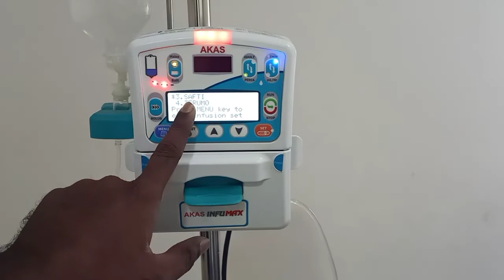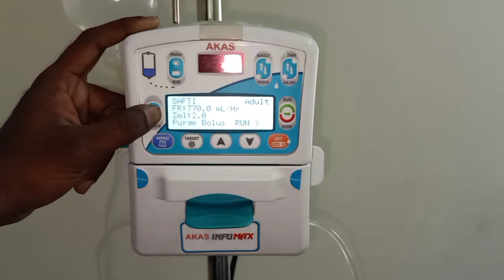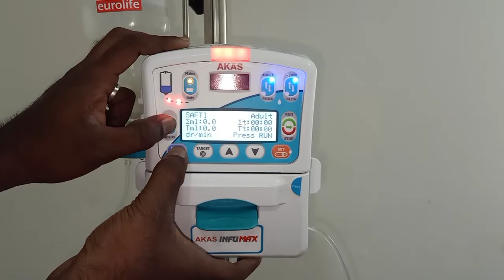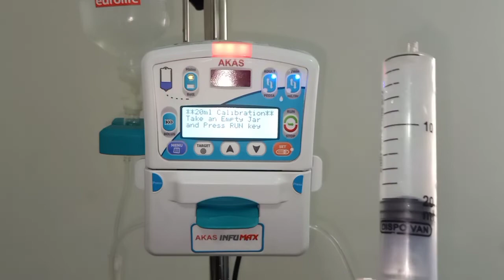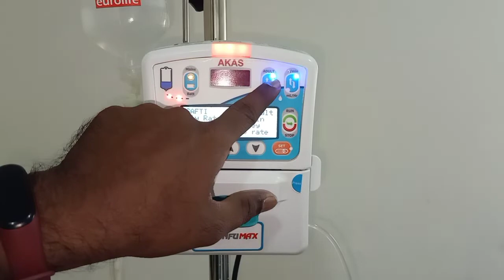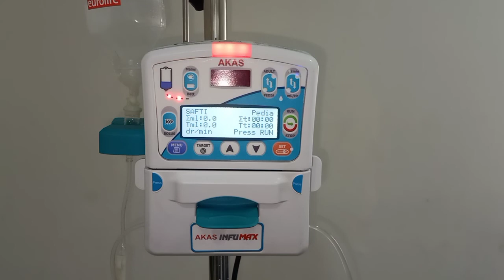AKAS INFUMAX 5005 CALIBRATION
5005 simple step calibration and IV tube brand name selection